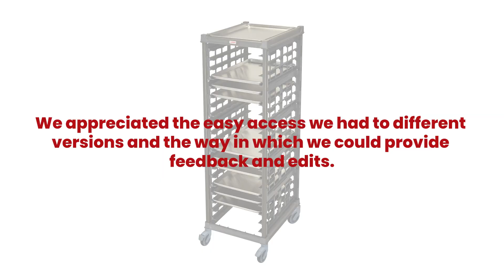Video Production Company Creates Product Video for Foodservice Equipment Manufacturer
Check out what Felix Bazgan, Director of Digital Marketing of Cambro Mfg had to say about his experience with Sparkhouse, read the full review here:

Are you looking to increase your online presence and grow your company with videos like this? Don't miss out, video marketing is currently one of the most effective ways to engage your market.

You may just find the inspiration for a video we can help create for you.